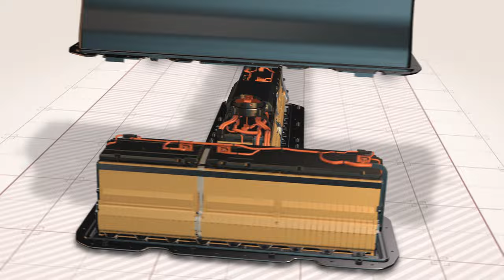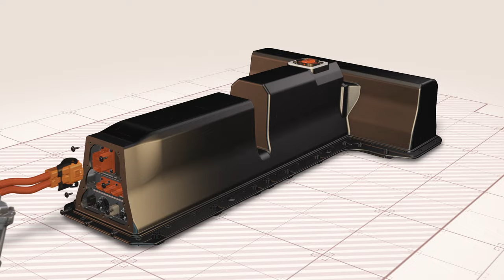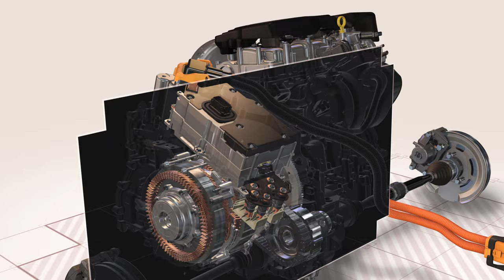2016 Chevrolet Volt Voltec Propulsion Gen 2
This animation was created toward the end of 2014 as a teaser video for the general public for General Motors to depict the second-generation Voltec Propulsion system in the 2016 Chevrolet Volt.